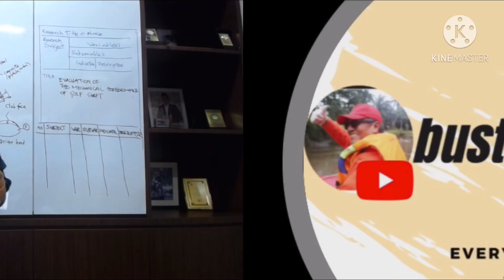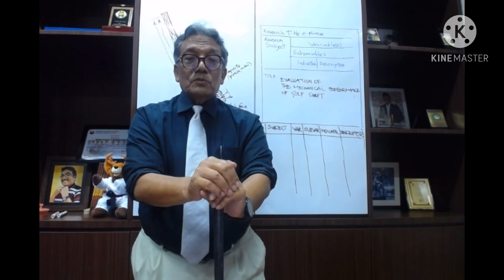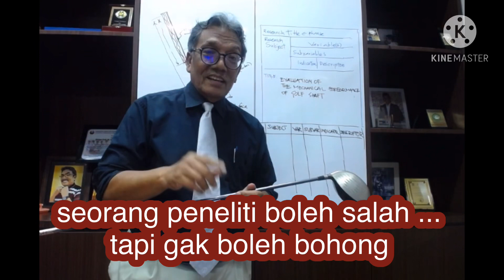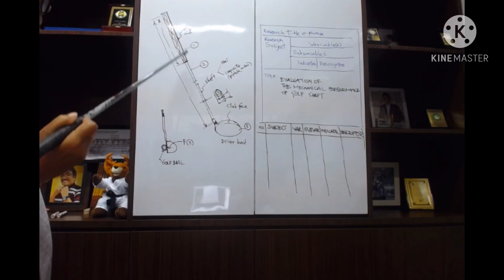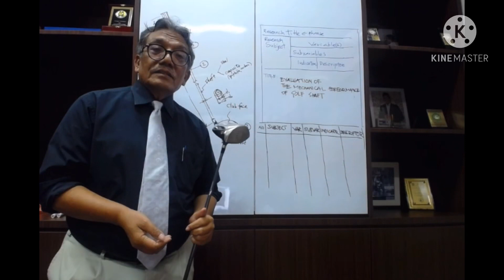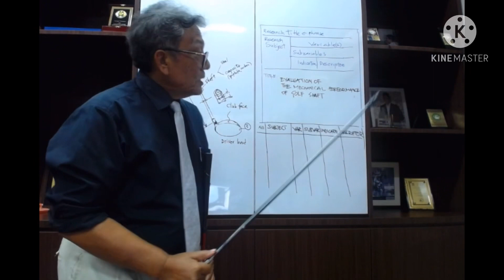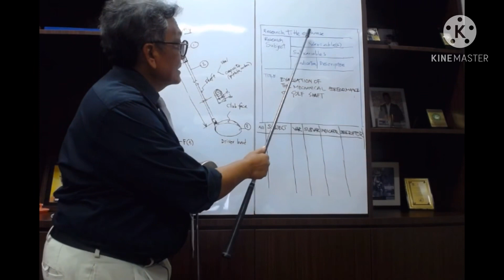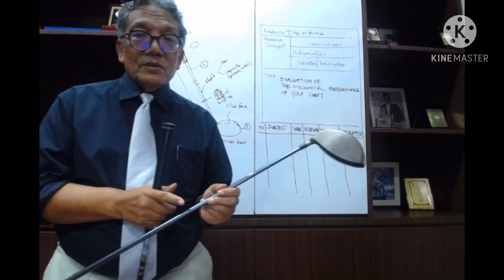Begini Cara Menentukan Judul Penelitian Jangan bingung!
Begini Cara Menentukan Judul Penelitian
Jangan bingung!

Banyak mahasiswa mandeg studinya pada saat akhir. Kenapa?
Karena memakan waktu lama dalam proses penelitian. Salah satunya dalam pemilihan judul riset.
Video ini menarik untuk ditonton, karena secara gamblang membedah kandungan isi sebuah judul penelitian.
Harap dapat disimak dengan baik sampai habis.

Jangan kendor untuk dukung channel ini, kami terus berusaha untuk menebar kebaikan, insyaAllah.

Prof. Dr. Bustami Syam
Impact and Fracture Research Center
Universitas Sumatera Utara (USU)